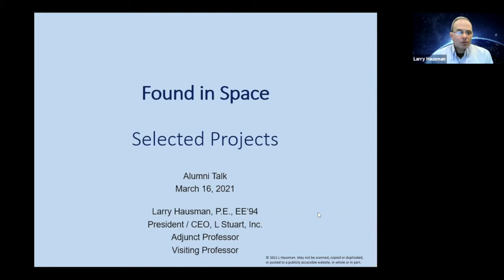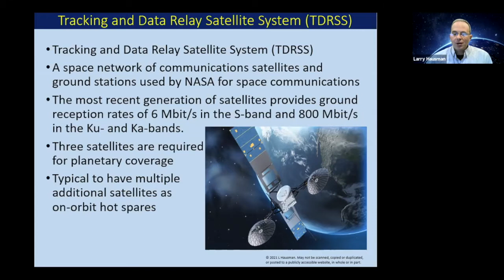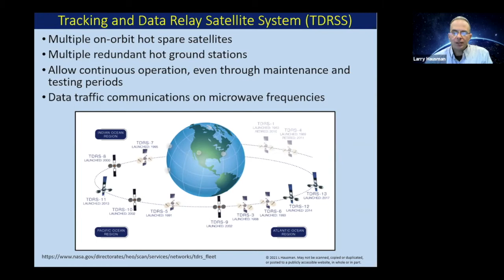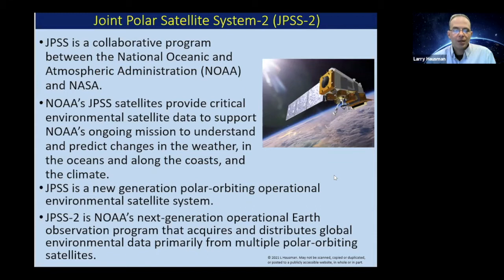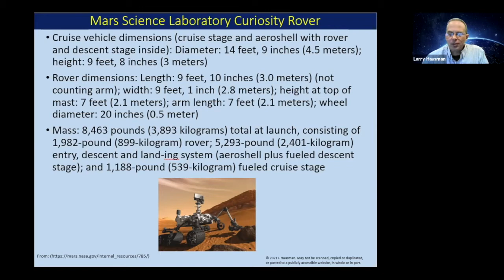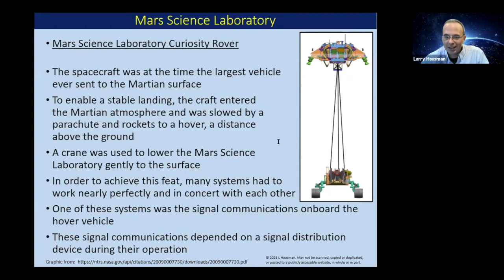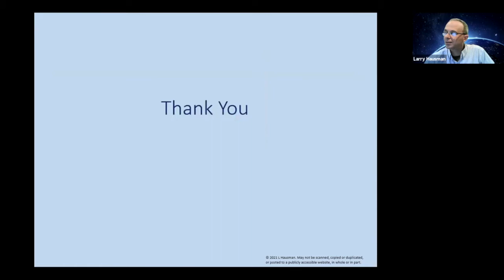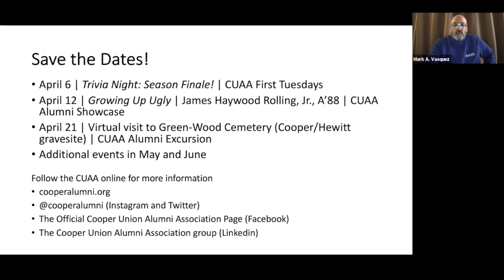Found In Space: Larry Hausman, EE'94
From global satellite communication systems to Earth observation satellites to the Mars Science Laboratory, Larry Hausman EE’94 has been a key contributor to a variety of space technology projects throughout his career. In this video, Larry shares his experiences on some rather interesting NASA projects.

Recorded on March 16, 2021 as part of the CUAA Alumni Showcase event series.